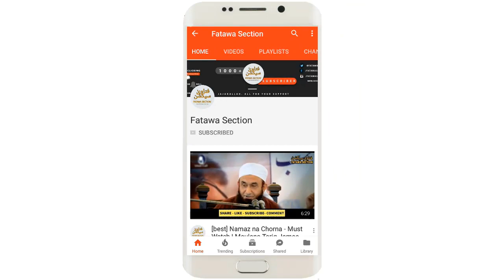Shab e Baraat Mein Kya Karein ? Latest 2018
CLIP : Shab e Baraat Mein Kya Karein ?
   ➨ Speaker Name: Mufti Tariq Masood Shab DB

NO © Copyright - Share As Much As You Can ! JAZAKALLAH